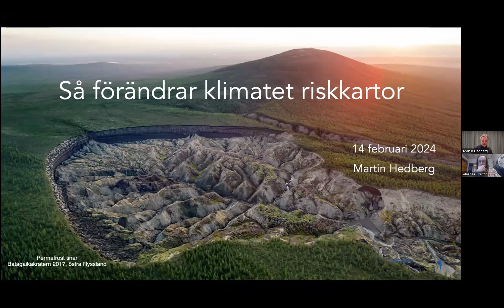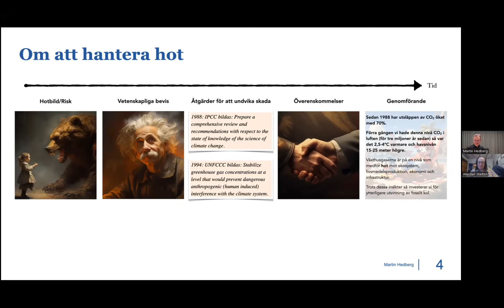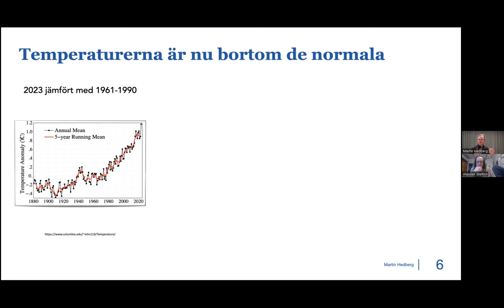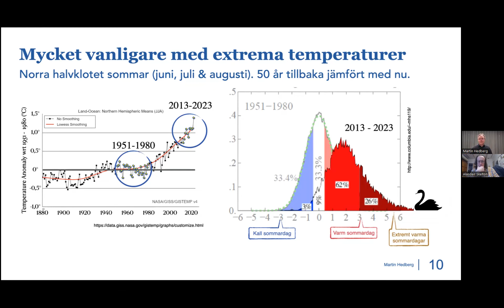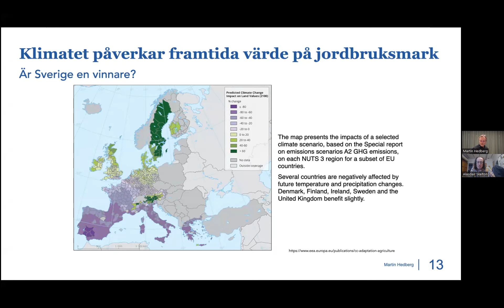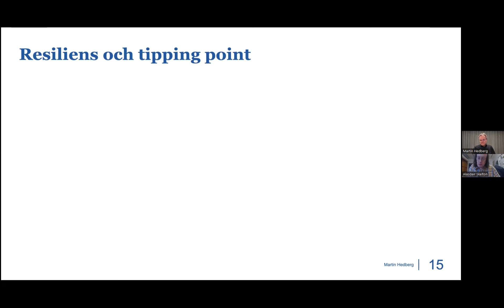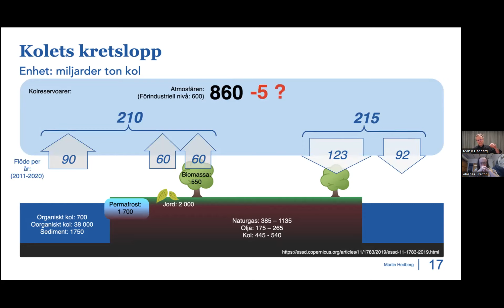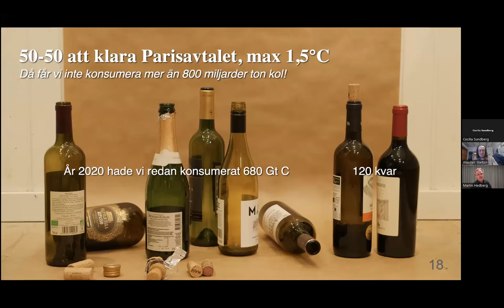Martin Hedberg Om att kommunicera klimatförändringar med bildspel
Martin Hedberg utgår från ett kortare föredrag om klimatförändringar och resonerar med Alasdair om hur han lägger upp retoriken och grafiken, samt innehållet i föredraget.
Martin använder Keynote och kombinerar diagram och fakta från vetenskapliga artiklar med fotografier, texter och illustrationer.

Värd: Professor Alasdair Skelton, som för en gångs skull uppmanats att avbryta föredragshållaren för att resonera om innehållet.